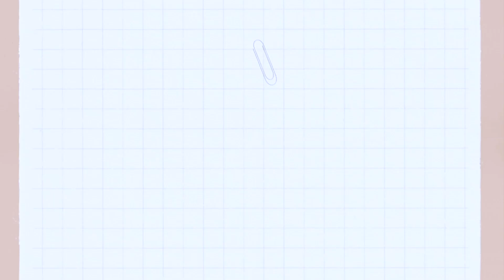「快趣100」香港人太需要笑啦！由陳雲貴茶莊呈獻、高志森油管製作「快趣100」系列，分別有「死佬日記」、「戲班我最大」、「Maria論盡廣東話」，每段100秒，令你破愁為笑，喜笑顏開！第二集笑彈爆發！